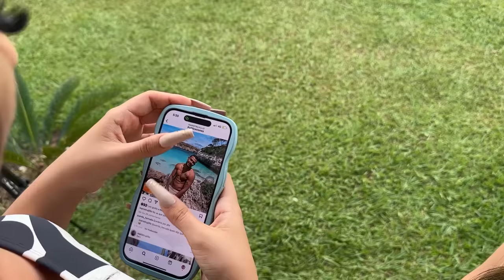LA QUITA NOVIOS 💔💍// CON FAMILIA RECOCHA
MIS AMORES ESPERO DISFRUTEN MI NUEVO VIDEO CON LA FAMILIA RECOCHA!!